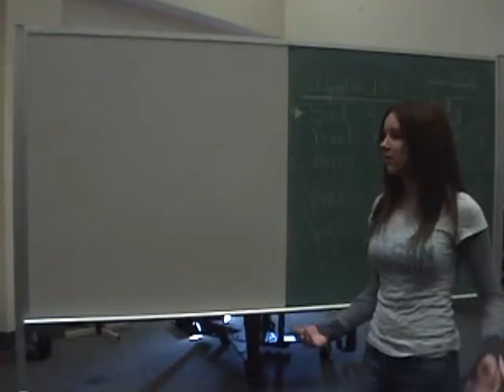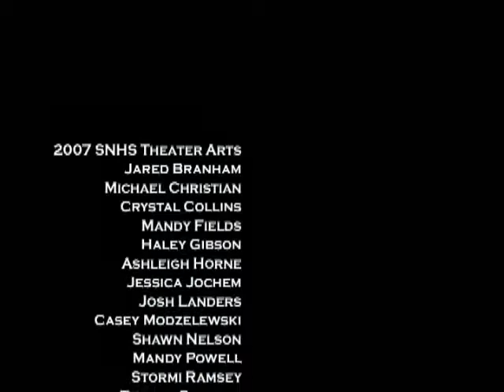Ghost in the Classroom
Another class project which involved the whole class. one of two that I did not edit and my good friend Stormi is in this one as well you guys should check her out.